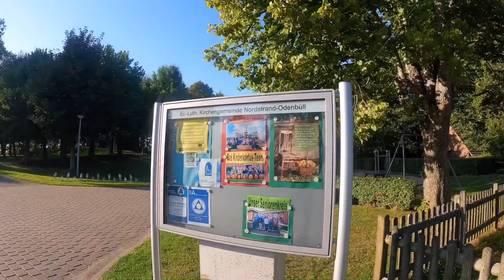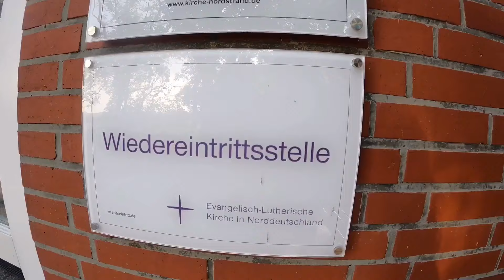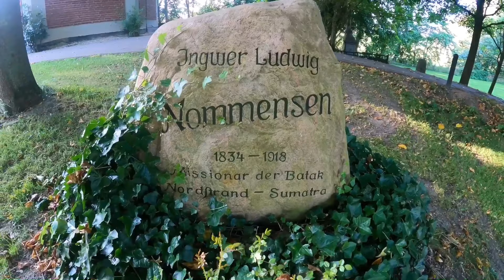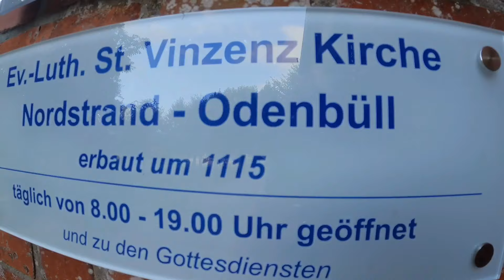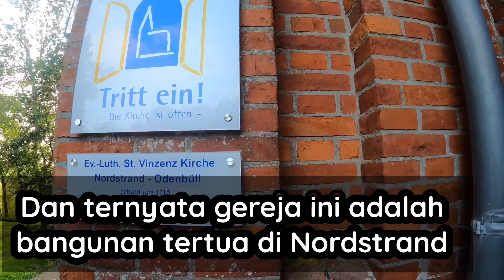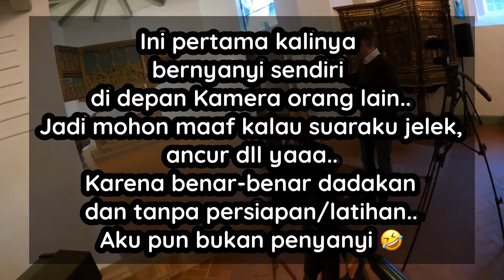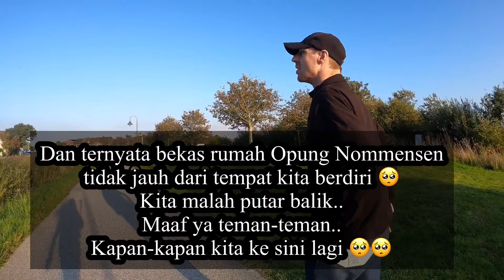BERKUNJUNG KE TANAH KELAHIRAN OPUNG NOMMENSEN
Kamera : Canon G7X Mark III, Canon Legria Mini, GoPro Hero 9 dan Iphone 6S Plus